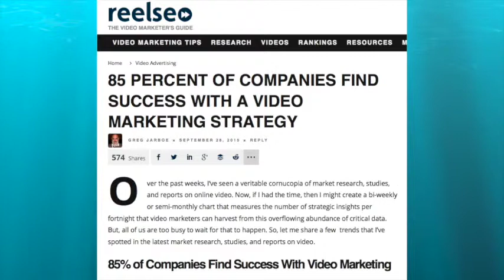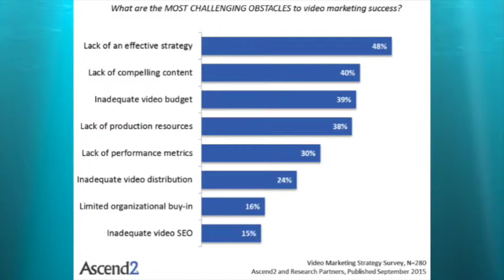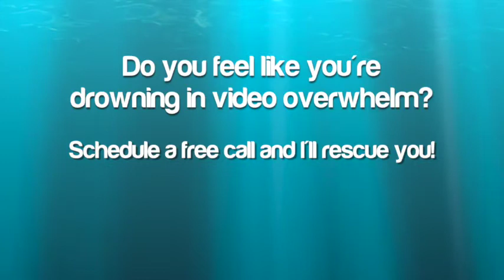How to Have More Success with Video Marketing - Lou Bortone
I’m Lou Bortone and I help busy professionals fully leverage and express themselves VISUALLY in the most powerful and profitable way.  Find out how to use online branding, video marketing and visual media to grow your business and boost your bottom line by applying for a free, no-nonsense strategy session

Be sure to pick up my new book, "Video Marketing Rules"